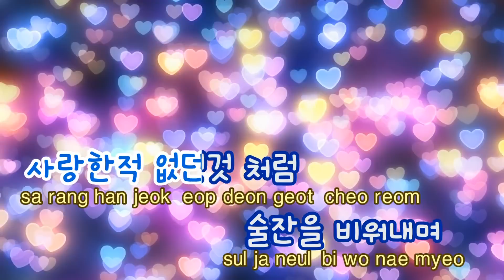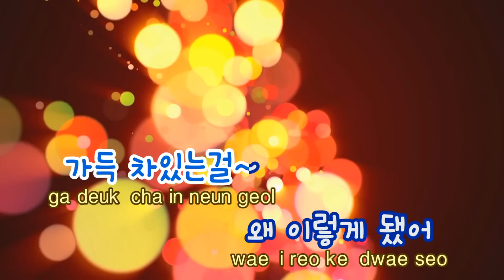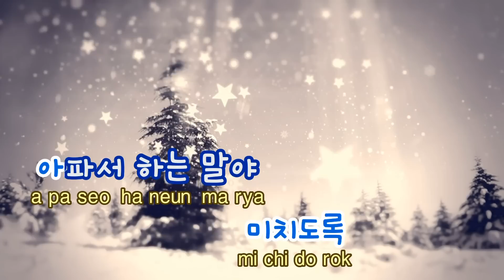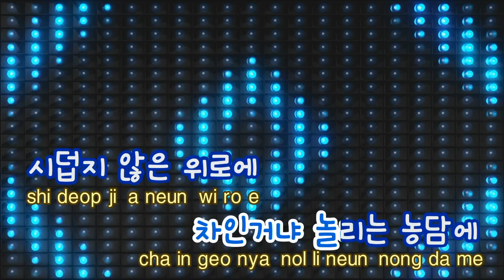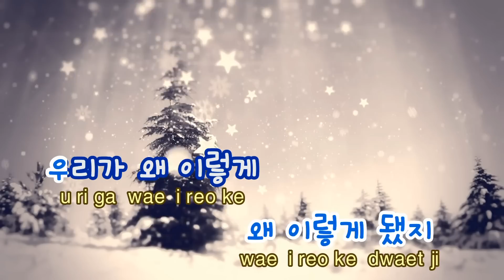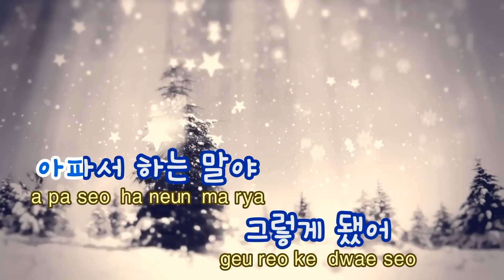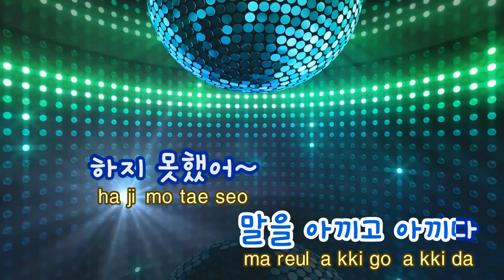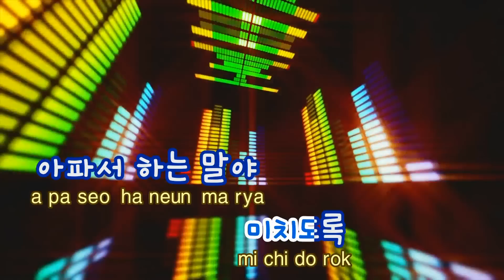[TJ노래방] 그렇게됐어 - Fly To The Sky (It happens to be that way) / TJ Karaoke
그렇게됐어  --  Fly To The Sky

▶ ZillerSong Mobile : Android/IOS
▶ K-POP STAR Global Package : Android/IOS
▶ TJ TV Karaoke (Korean ONLY) : KT OllehTV , LG U+TV, SK BTV